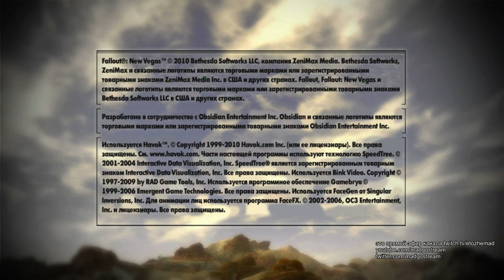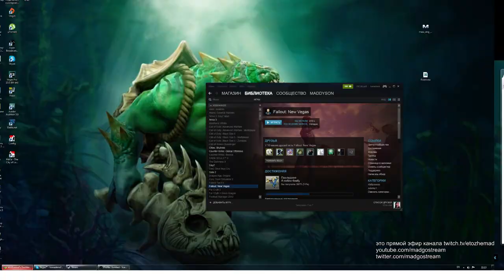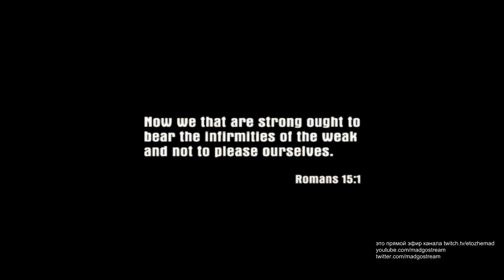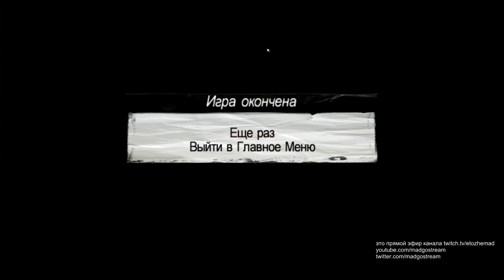(rus) унылый вторник - 1 / 4